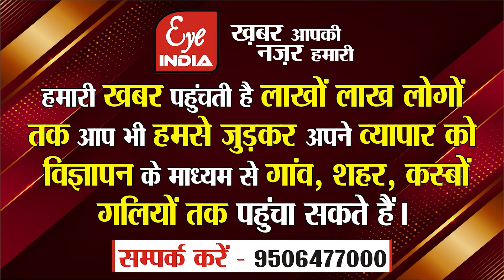बेसिक शिक्षिका संग सनसनीखेज वारदात का खुलासा, गिरफ्तार शख्स ने उगले राज, सुनकर रूह कांप जाएगी?